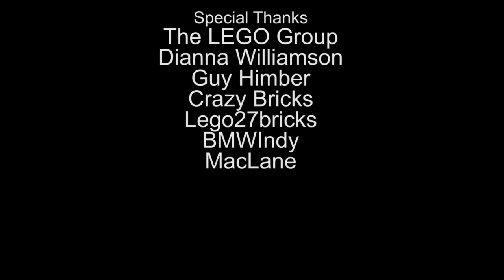BrickNerd Episode 206 - LEGO MetalBeard's Sea Cow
Featuring LEGO 70810 MetalBeard's Sea Cow from The LEGO Movie, The Batman Tumbler and Crazy Skulls

Hosted by BrickNerd Nerd-In-Chief Tommy Williamson

Features of Metalbeard's Sea Cow:
Includes 4 minifigures: Benny, Emmet, Vitruvius and Wyldstyle, and 2 figures: MetalBeard and Queasy Kitty
MetalBeard's Sea Cow features chimney, 2 anchors, 4 back propellers, 2 huge side turbines, lanterns, 2 gold keys, 2 bottles, bottle with printed ship, box with 4 black coals, hammer, wrench, shovel, gold crowbar and a barrel with 2 rammers. Plus cannon and ammunition deck with 6 cannons and 2 boxes with cannon ammunition (12 pieces), and boiler room with 2 flint guns, 2 flint pistols and 2 swords. Also features captain's room with treasure chest containing 6 gold coins, 2 red jewels and 2 green jewels, 2 blueprints, 2 maps, globe, sextant, ink vial and quill, and a portrait of MetalBeard
Also includes a cow with wings!
The large Micro Manager features fold-up wings with hidden flick missiles, 2 claws and fold-down satellite dish
The small Micro Manager features a net shooter
Weapons include 2 flint guns, 2 flint pistols and 2 swords
Steer the ship with the mini MetalBeard with sword and treasure chest
Fire the cannons on both sides of the ship to fend off attackers
Take off the funnel to access the cannon and ammunition deck
Open the top to access the captain's cabin and check out the maps, treasure chest, MetalBeard portrait and more!
Open the doors to the boiler room to access the weapons
Turn the exhaust to raise and lower the anchors
Rotate the giant side turbines
Place a minifigure on the fore mast to operate the mounted guns
Keep a look-out from the crow's nest
Get the fire going below the huge funnel
Make the rear propellers spin and speed away
Watch The LEGO® Movie to see all your favorite characters in action
MetalBeard's Sea Cow measures over 22" (58cm) high, 24" (61cm) long and 7" (19cm) wide
The Micro Manager (large) measures over 3" (9cm) high, 4" (12cm) long and 4" (12cm) wide
The Micro Manager (small) measures over 1" (5cm) high, 2" (6cm) long and 1" (5cm) wide
Mini MetalBeard measures over 4" (11cm) high, 5" (13cm) deep, and 5" (13cm) wide
Double-decker couch measures over 3" (8cm) high, 3" (10cm) wide and less than 1" (2cm) long